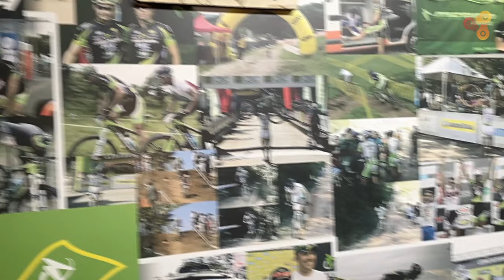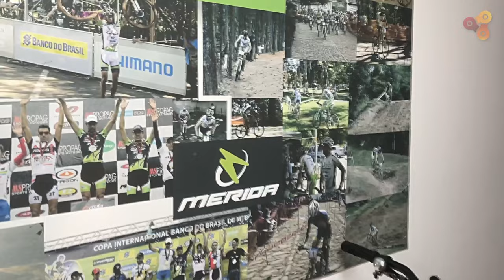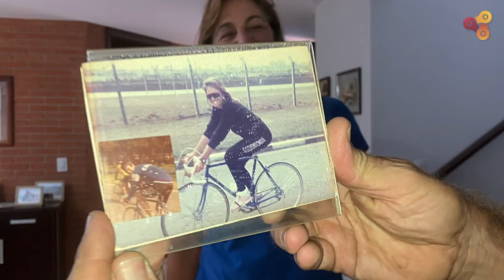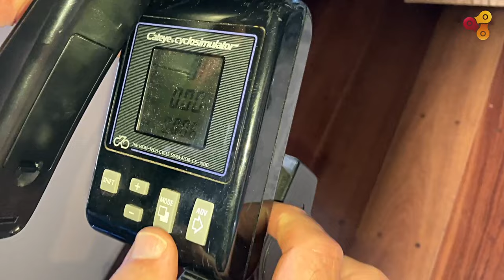Bikehub CD Visita - Celso Anderson na casa do Fernando Louro (PARTE 2)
Explorando o universo do ciclismo de dentro para fora! Acompanhe o Celso Anderson em suas visitas às residências dos apaixonados por duas rodas, desvendando os segredos e paixões de quem tem bicicleta como estilo de vida. Essa é a segunda parte do episódio em que ele vai conhecer a casa de seu antigo companheiro de competições Fernando Louro, que foi integrante da equipe Caloi e representou o Brasil nos Jogos Olímpicos de Verão de 1980, 1988 e 1992. 🏠🚴

Participe do pelotão Bikehub no WhatsApp para conversar com outros ciclistas, ficar por dentro do mundo da bicicleta e receber ofertas e novidades especiais